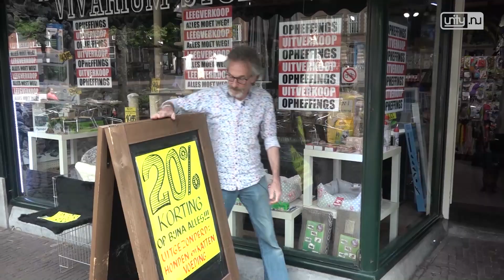Bekende Leidse dierenwinkel stopt ermee na 47 jaar: 'ik ga in ieder geval niks met vissen doen'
LEIDEN - Hij is een van de allerlaatste kleine ondernemers in het Leidse centrum: Eduard Stol van de bekende dierenwinkel Vivarium-Stol aan de Nieuwe Rijn. En nu stopt ook hij ermee. Niet omdat de zaken slecht gaan, maar omdat hij na 47 jaar van zijn pensioen gaat genieten. Toch stopt hij met gemengde gevoelens.

Eduard Stol wordt 65 jaar geleden boven de dierenwinkel van zijn vader aan de Nieuwe Rijn geboren. Door de slechte gezondheid van zijn vader moet hij begin jaren ’70 de winkel overnemen. Aanvankelijk met tegenzin, want hij wilde eigenlijk etaleur worden. ‘Maar de laatste 30 jaar heb ik toch met veel plezier in de winkel gestaan hoor.’

‘Het is heel dubbel’, zegt Stol terwijl hij de vissen voert. ‘Enerzijds is het mooi dat ik met pensioen terwijl ik een goed lopende winkel heb. Anderzijds woon ik ook boven de winkel en zal ik moeten verhuizen.’ Stol heeft namelijk geen opvolger en verkoopt het pand daarom. Dat er geen opvolger is vindt hij prima. ‘Uit de tijd met m’n vader weet ik dat twee kapiteins op een schip geen goed idee is.’

Afkicken van zesdaagse werkweek
Het uitzicht dat hij heeft op de terrassen van de Nieuwe Rijn zal hij zeker gaan missen. ‘Als kind zat ik hier al in het raam naar buiten te kijken.’ En dat doet hij vandaag de dag nog steeds graag.

Wat Stol na zijn pensioen gaat doen weet hij nog niet. ‘In ieder geval niks met vissen’, lacht hij. ‘Eerst maar eens afkicken van een zesdaagse werkweek, en dan zien we wel verder.’